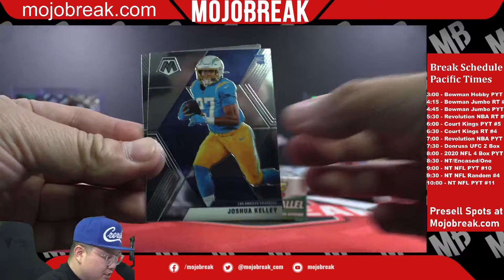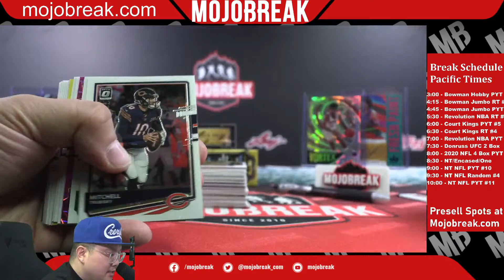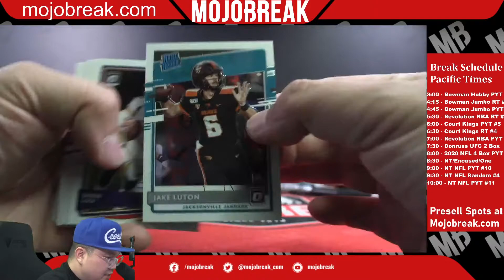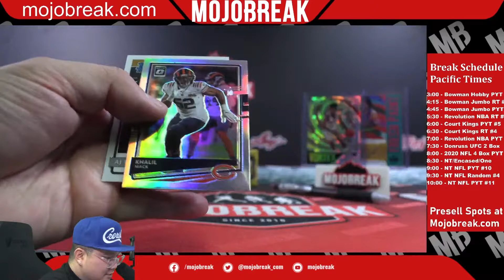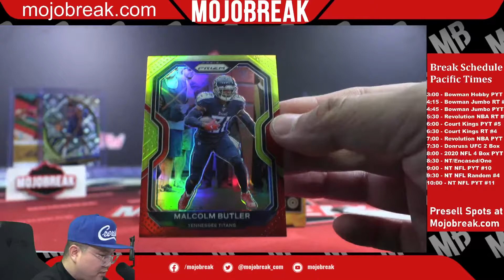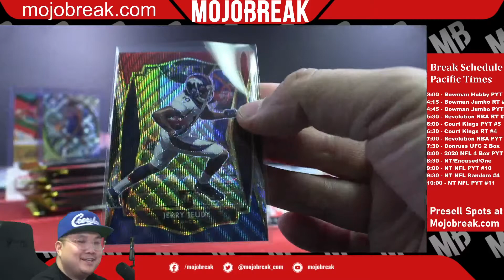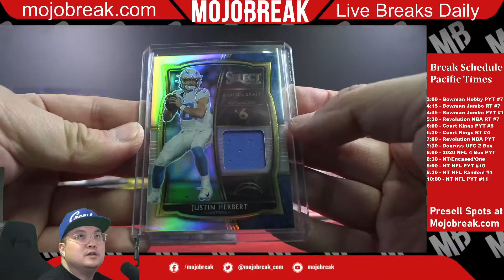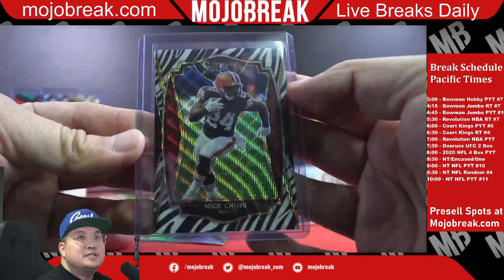PYT #6 - 2020 Select Optic Prizm Mosaic Football 4 Box Mixer - 05.08.22